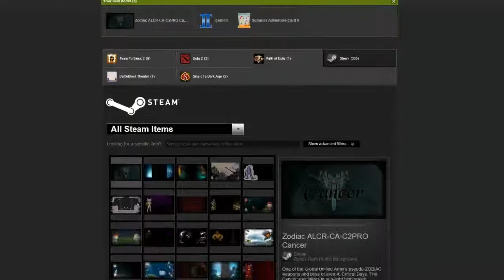STEAM TRADING CARDS - RefleX Badge Crafting (+Rare Drop) [HD]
CANCER